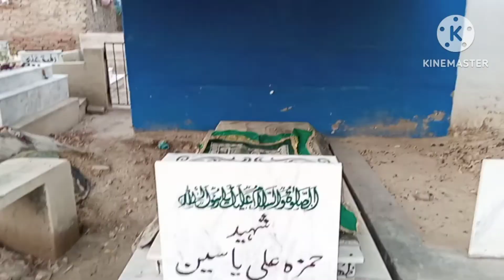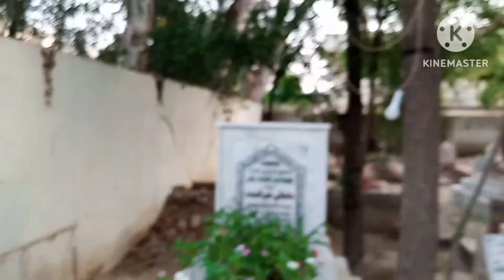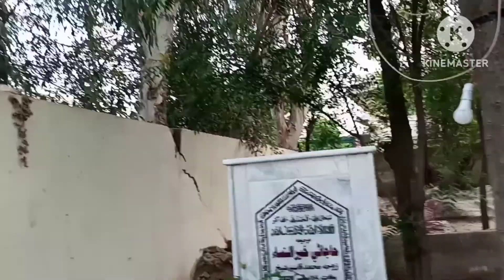Tando Jahaniya Qabristan Hyderabad | Sarwar Ali Official